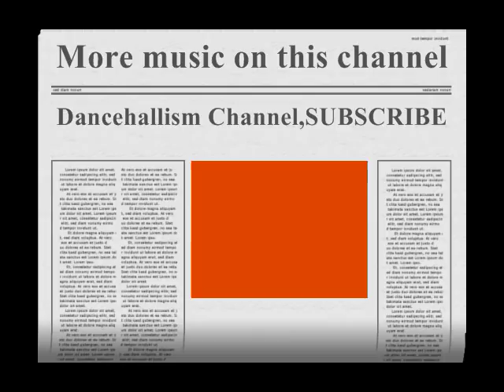Koen Duncan (Close To You)HQ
NOTE. NO COPYRIGHT INFRINGEMENT INTENDED.ALL COPYRIGHT, CONTENT AND RIGHTS ARE ALL OWNED BY KOEN DUNCAN AND ANYONE ELSE WHO WAS ASSOCIATED WITH THE MAKING OF THIS SONG!!!I DO NOT OWN ANY RIGHT